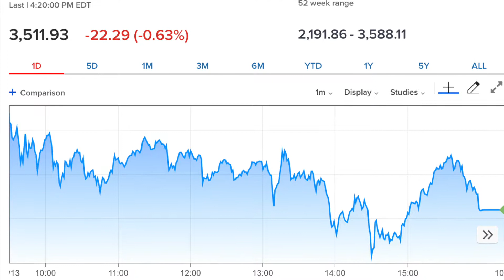A COVID VACCINE DELAY!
Eli Lilly and Johnson & Johnson pause their Covid-19 vaccine trials. Business News Central Breaks down the trading day. October 13